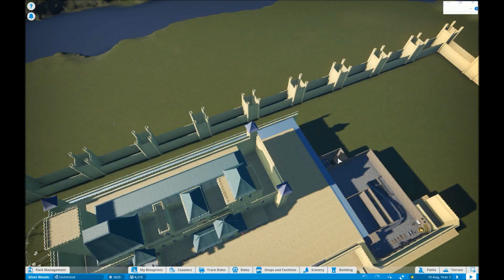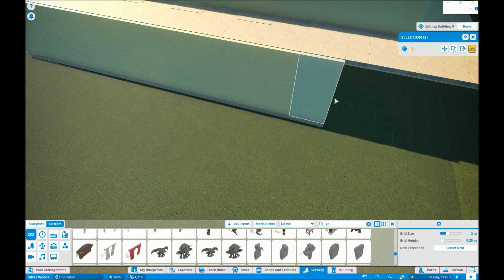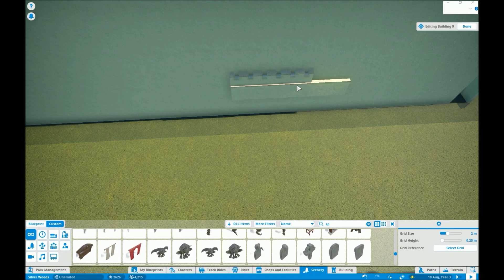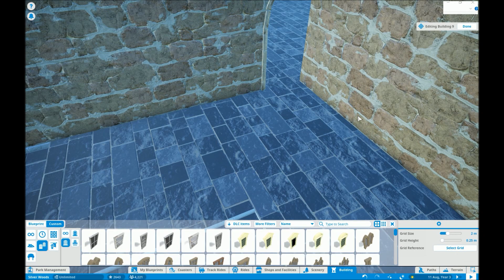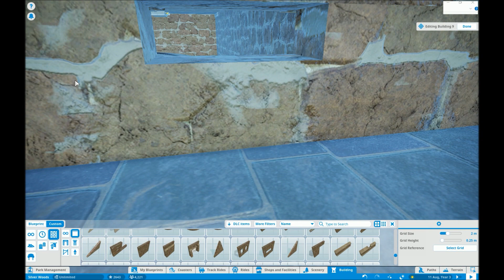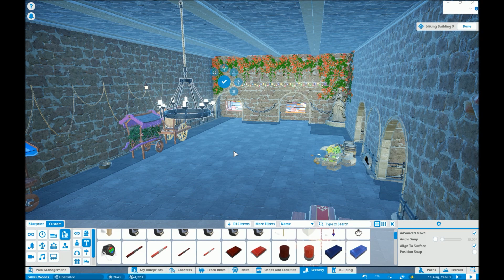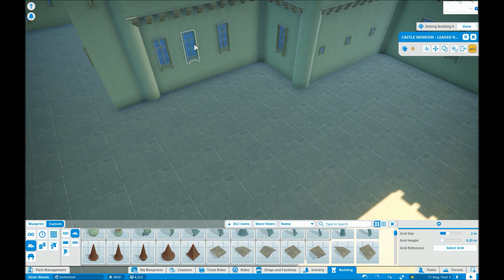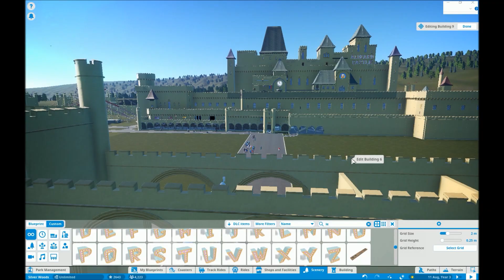Planet Coaster Silver Wood Park Part 23